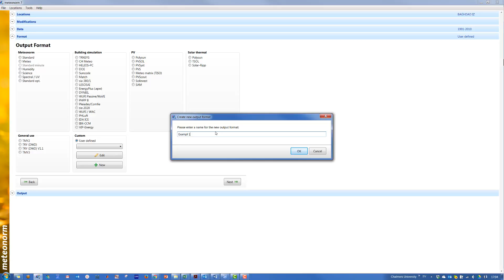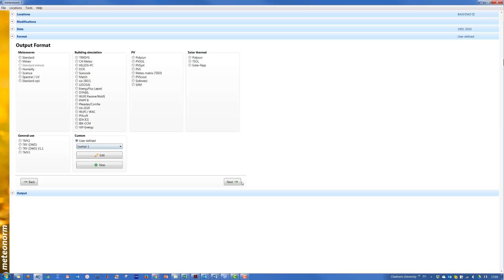Save Meteonorm file in different format